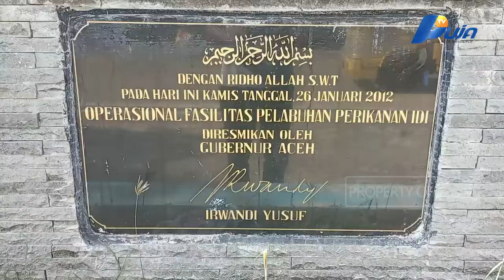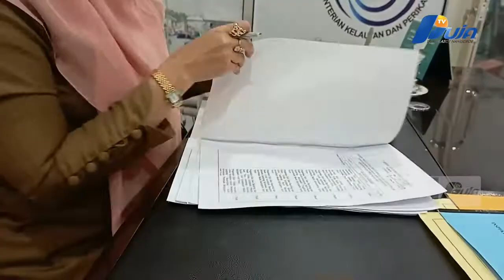Lewati Perbatasan, 19 Nelayan Aceh Ditangkap Di Thailand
Sejumlah Nelayan Asal Kabupaten Aceh Timur, Kembali Ditangkap Oleh Otoritas Thailand Karena Melewati Batas Laut Negara Tersebut.